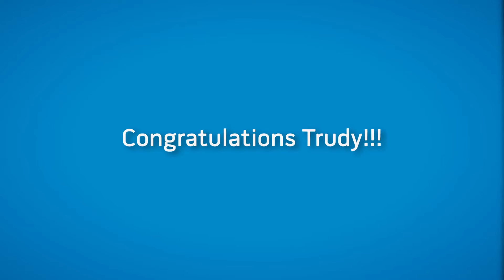Al McGuire Awards 2016 - Move to Independent Living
Living on her own has been a goal that Trudy has always been working towards, and in December 2015 her hard work and determination paid off when she moved into an apartment of her own.